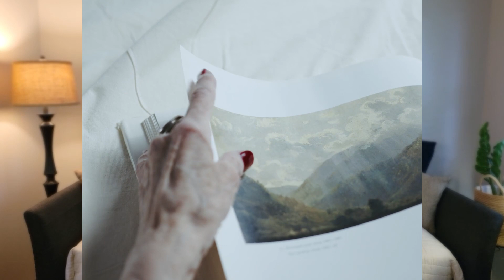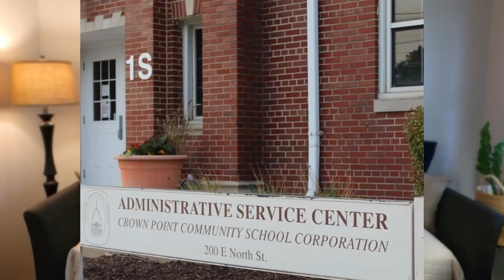Crown Point, Indiana: The Most Interesting Town You’ve Never Heard Of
Welcome to Crown Point, Indiana – where history meets modern vibes and community spirit thrives! 🌟 Dive into this ultimate guide as we unravel the city's rich history, economic booms, eco-friendly initiatives, and so much more. From its iconic landmarks to real estate trends, discover why Crown Point is becoming the Midwest's most sought-after destination. Whether you're considering a move, or just love exploring unique American towns, this video is a must-watch!